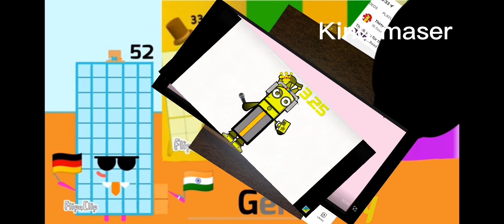Black hole add round 3